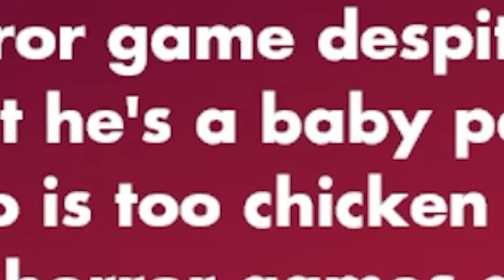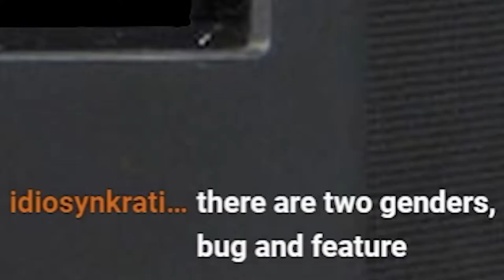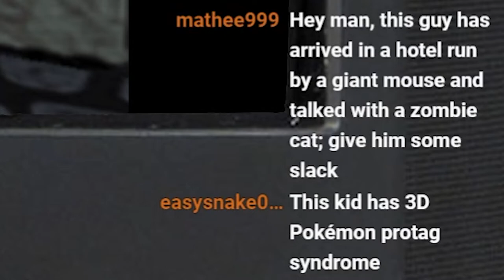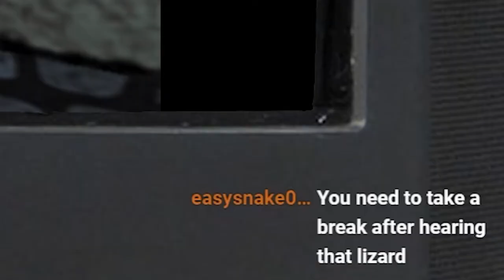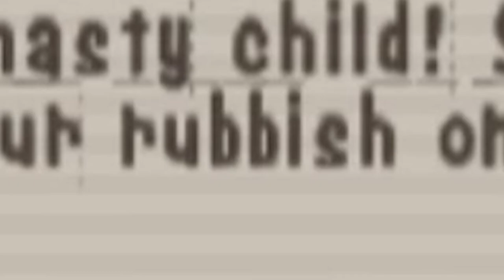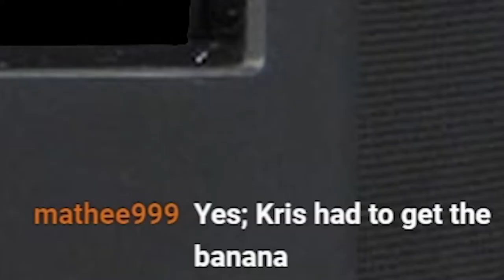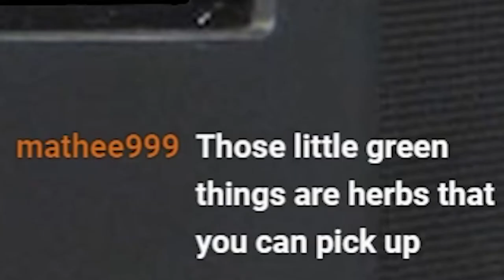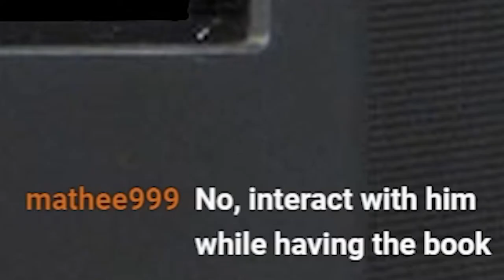Beck plays Gregory Horror Show - part 1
footage taken from my 2021 halloween stream